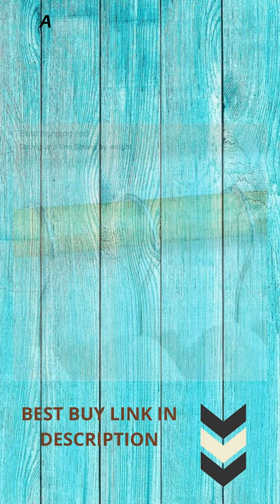Natural Bamboo Wood Coat Clothing Garment Rack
Multifunctional 5 Tiered Storage Shelves: You can put some baskets on the top or middle shelves for daily toiletries or clothing accessories;solid shelf at bottom is convenient for shoes storage also heavy duty for luggages, hanging space make it more handy for your daily outfits.

Solid Construciton: Stable trapezoidal structure with thicken materials enable this bamboo garment rack large weighing capacity; reinforced support on the back and side; inclined feet perfectly fitted to the ground; solid hanging rod is strong enough to hold a ton of coats without worrying about toppling over
trendyworld by sukanya
5-Minute DECOR
anupama jha

Perfect Size for Additional Clothes Storage: Add this bamboo clothing rack to your bedroom for additional clothes storage or put it in the guest room that doesn't have a closet; simple elegant design and makes your laundry room or living room into the organized, clean, neat and tidy.

Multi-purpose Use: The upper layer can hang clothes, the hook can hang clothes, hats, bags, there is a three-layer rack underneath, can be used to receive the shoe box, can also be used as a shoe bench.